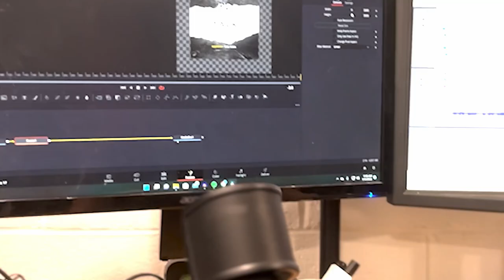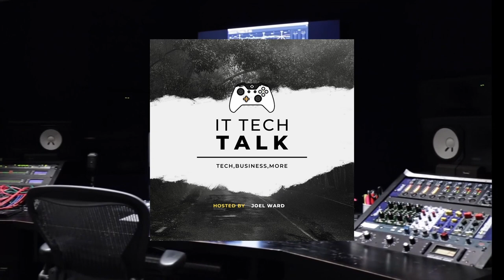Jeff Sauer Founder of Data Driven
Jeff Sauer is the Founder of Data-Driven, a business coach, blogger at Jeffalytics, lecturer, and a Five-Time Inc 5000 award-winning agency owner. A firm believer in data-driven marketing, Jeff was named as one of the top 25 most influential PPC Experts and his work has been featured in many industry publications and "best of" lists. He has had 50,000+ digital marketers enroll in his Google certification programs and has delivered over 100 keynote presentations and workshops in 20 countries.

Sauer has trained 19,000 students in data-driven marketing, building up his fully-remote business over the past 6 years while on the road across 50+ countries. He is ready to continue sharing unique insights on market data, micro-investing, and the digital nomad world. In Jeff's travel blog you'll find curated customized experiences that he started working on in 2012 as a way to share travels with family and friends. Now, anyone can use it to plan their trips around the world.